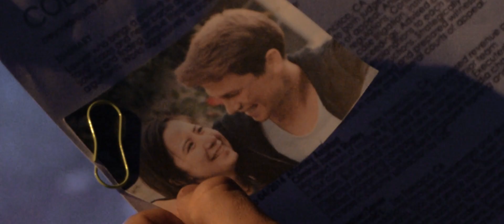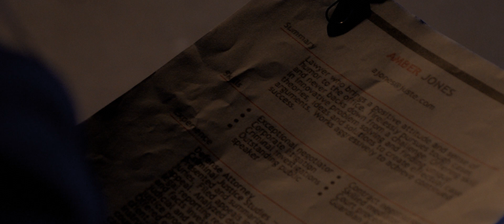Speechless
A recently broken-up couple accidentally meets at a bus stop a month after their big fight and are forced to confront each other.